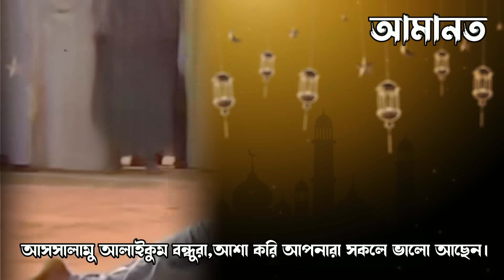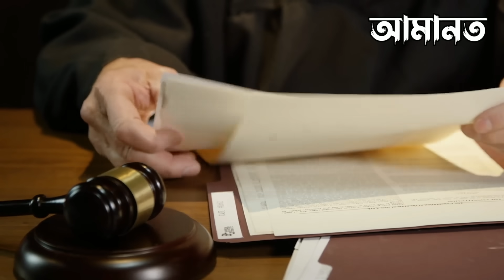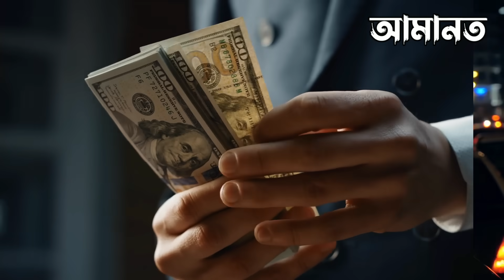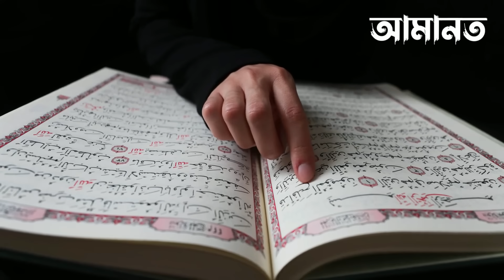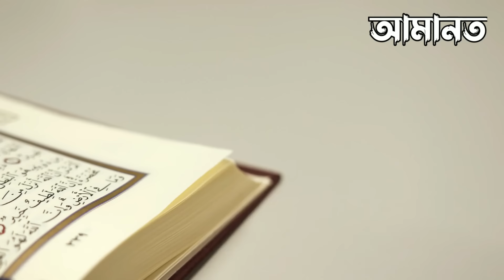সৌদি আরবের একজন ড্রাইভার এর করুণ কাহিনী দেখুন ! আল্লাহর কুদরত | islamic kahini | miracle of Allah.ik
সৌদি আরবের একজন ড্রাইভার এর করুণ কাহিনী দেখুন ! আল্লাহর কুদরত | islamic kahini | miracle of Allah | Islamic video | Islamic Golpo | Bangla news | Islamic story
Storyline -
Chapter -
0:00 Intro
01:20 Storyline
08:41 Outro
👍 COPYRIGHT DISCLAMIER:
Keywords and Tags-
আল্লাহর কুদরত
ইসলামিক কাহিনী
Miracle of Story
Islamic story
Islamic video
i knowledge
Islamic express
সত্য ঘটনা
ইসলামিক ঘটনা
আমানত
আলোর পথ
আল্লাহর কুদরত দেখুন